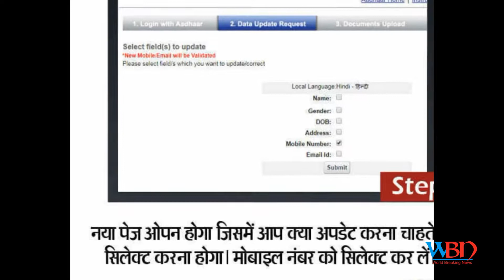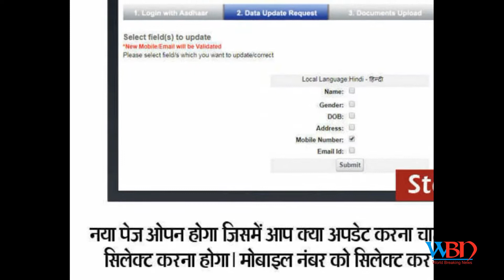How to check when and where your Aadhaar card has been used?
how you can find out if your aadhar card has been misused somewhere
Here's How You Can Find Out Where Your Aadhar Card Has Been Used.
Aadhaar misused? There is a way to track where your Aadhaar.